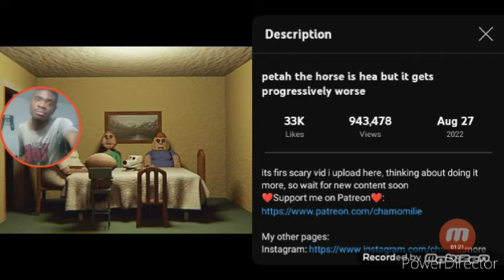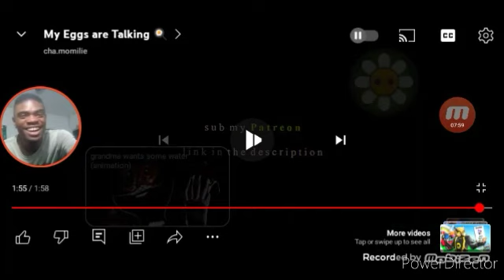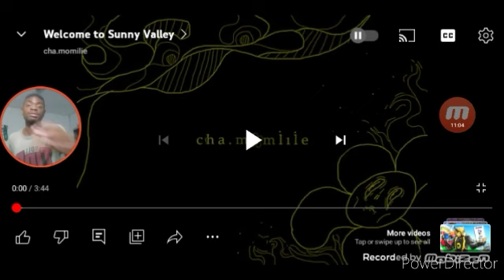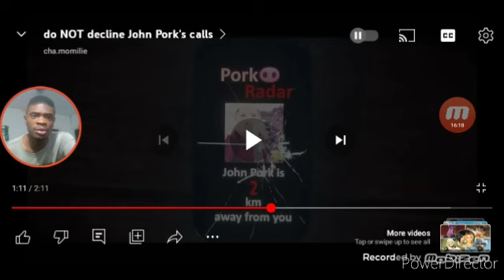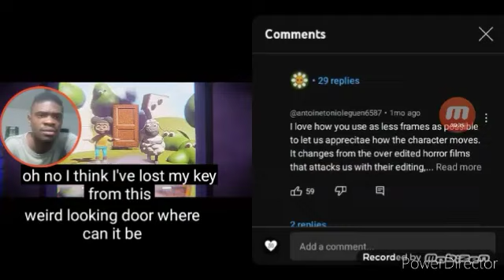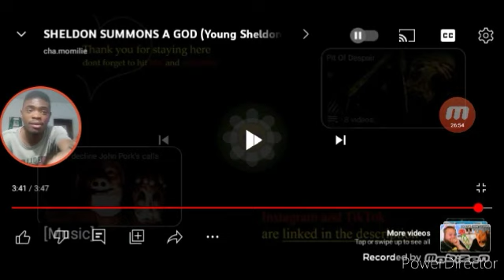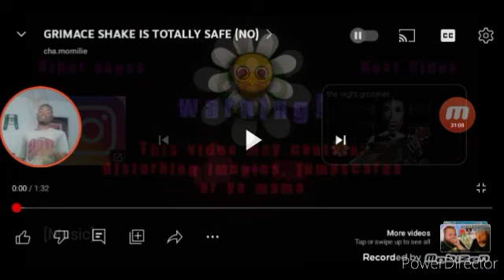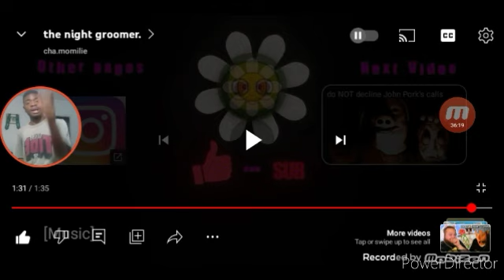Reaction To @cha.momilie9571Videos (Horrifying, Horror Animation)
Original Videos By @cha.momilie9571